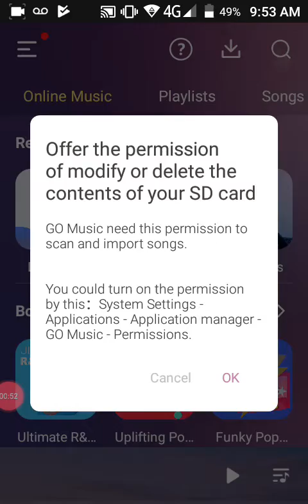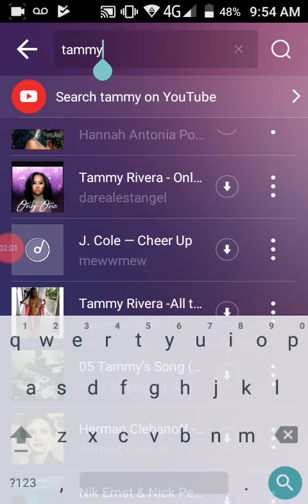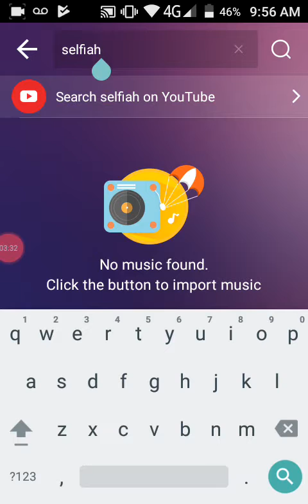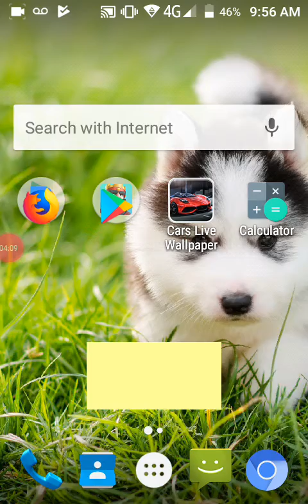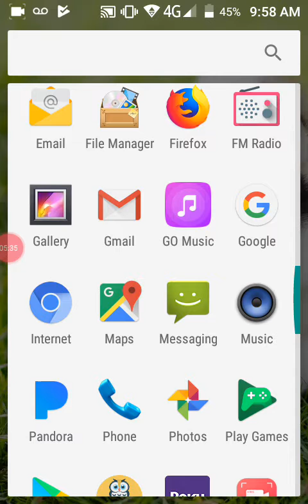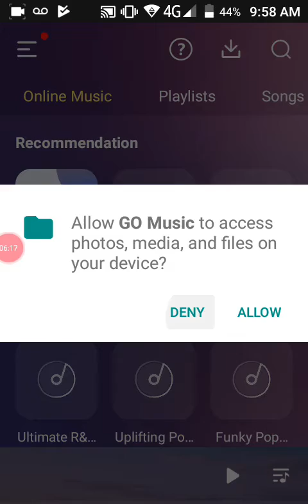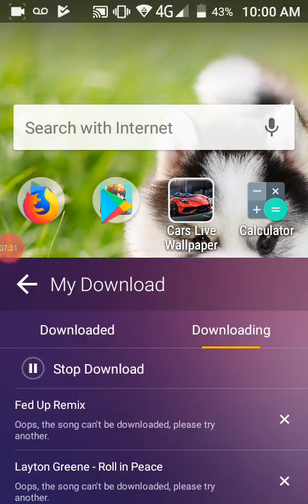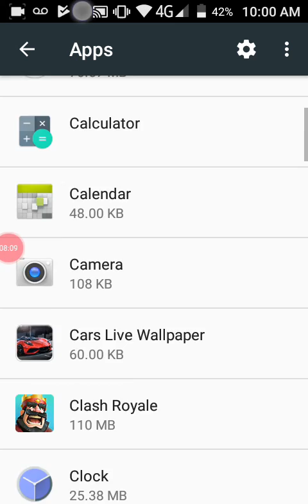How to down load music